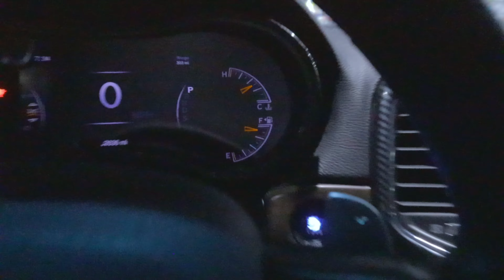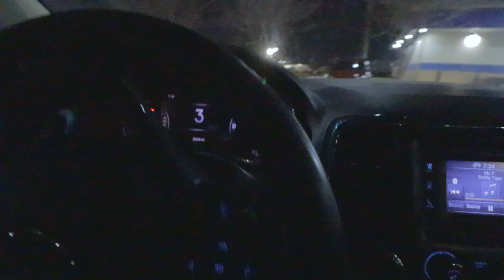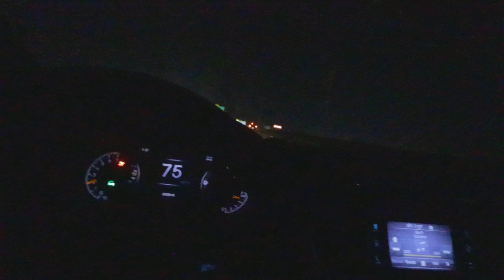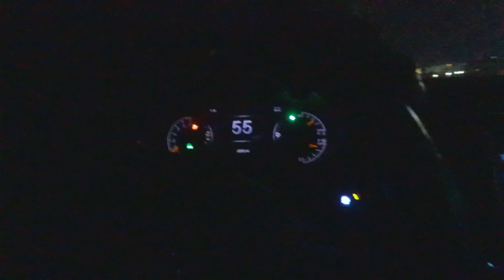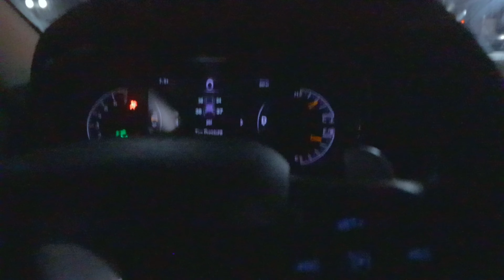LATE NIGHT POV IN MODDED JEEP